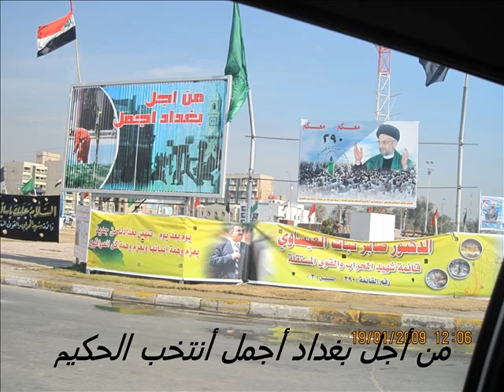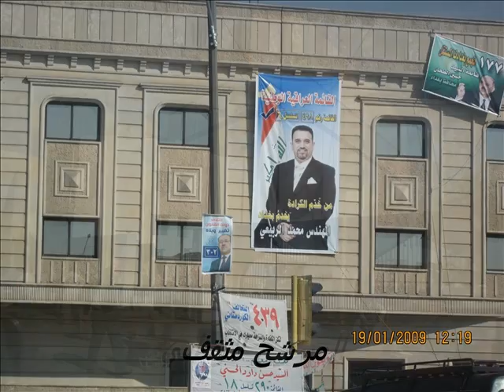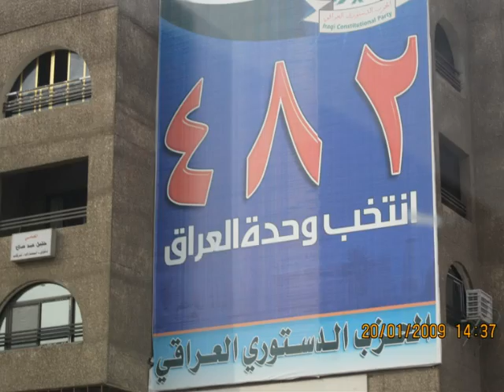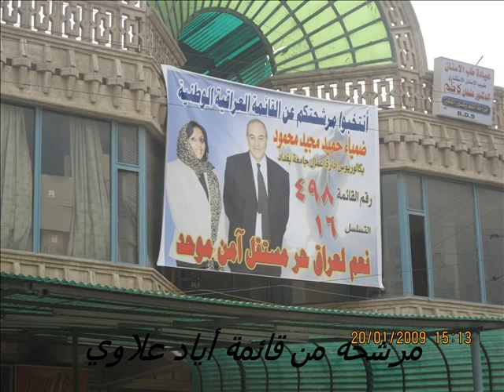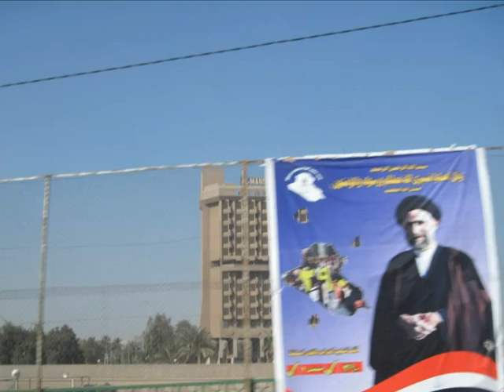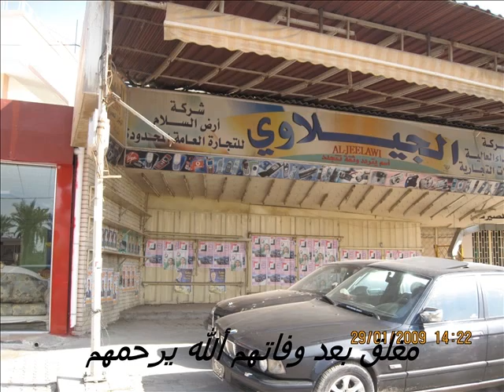رحلة ألى بغداد (BY OmaramO)